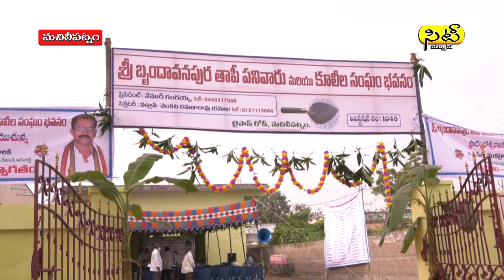MACHILIPATNAM SITINEWS 8 1 2021AFTERNOON NEWS 1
MACHILIPATNAM SITINEWS 8 1 2021